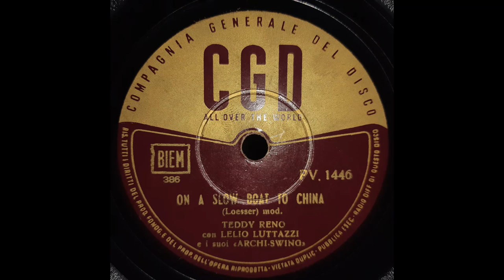On a Slow Boat To China - Teddy Reno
audio acqusito da disco